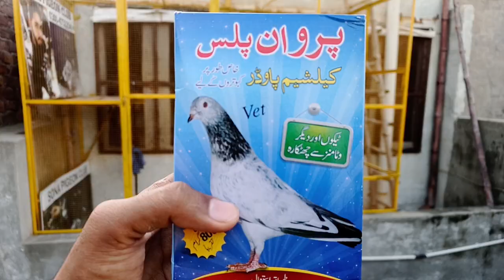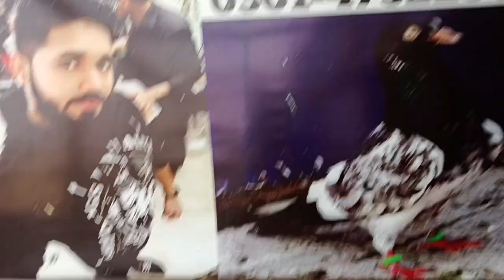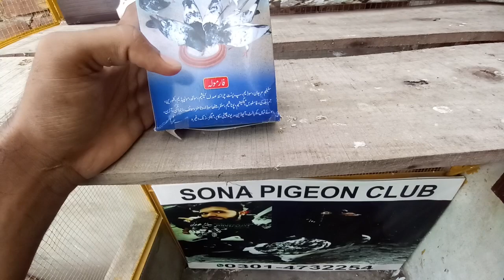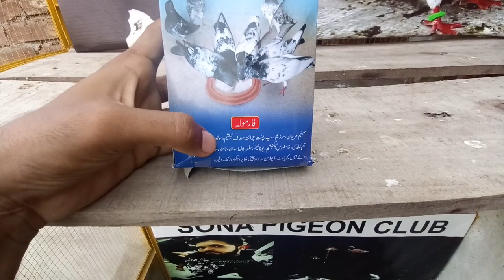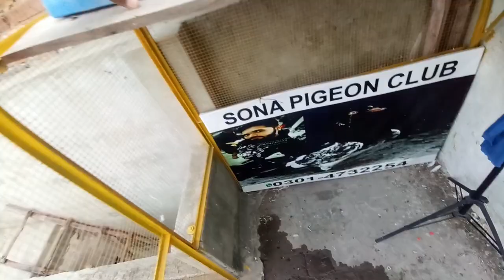CALCIUM+PROTEIN || FEMAILS EGG PROBLEM sona pigeon club#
sona pigeon club#
calcium or protein powder#
femails egg problem#
ab madia ando se band nhe ho gi#
kabotar but lazmi daley ge#
enjoy my all informative and intertaining videos#